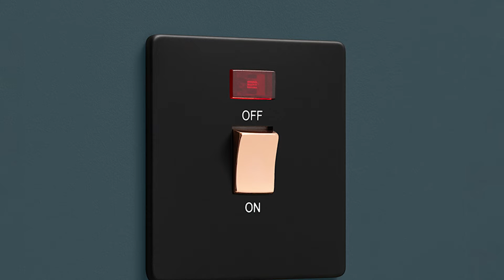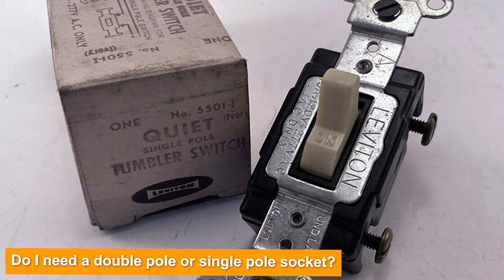Single Pole vs Double Pole Switches - Which Is Better?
Planning out which sockets and switches you require for your home or project can lead to many different questions around the finish, style, and functionality. In this video, we discuss the difference between single pole and double pole switches and answer some common questions.

Put simply, a switch is a device that is used to control the flow of current within an electrical system. There are two different types of switches: the single pole and the double pole switch.

1 . GE Grounding Paddle Rocker Switch, Single Pole
2 . GE Heavy-Duty, Single Pole,
3 . ENERLITES Decorator Paddle Rocker Light Switch, Gloss Finish, Single Pole
4 . ENERLITES Toggle Light Switch, Single Pole,
5 . ENERLITES 20 Amp Heavy Duty Toggle Light Switch, Single Pole,

Double Pole:
1 . ELEGRP Double Rocker Light Switch 15A 120V (Glossy White)
2 . BESTTEN Double Rocker Light Switch 2 Pack 15A 120V (White)
3 . ELEGRP Decorator Double Rocker Switch 15A 120V (White)
4 . ENERLITES Double Paddle Rocker Switch 15A 120-277V (White)
5 . CML Double Rocker Decorator Switch 15A 120V (White)